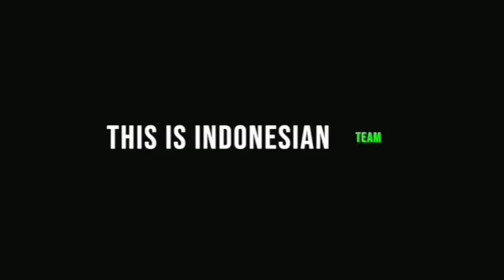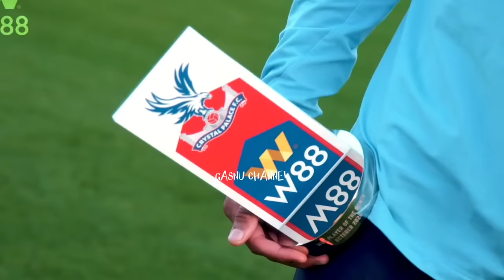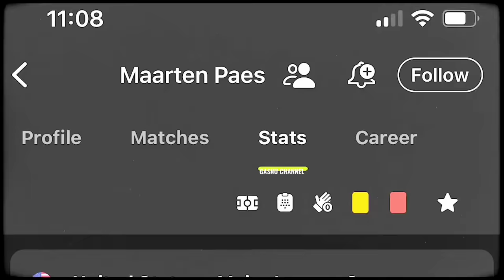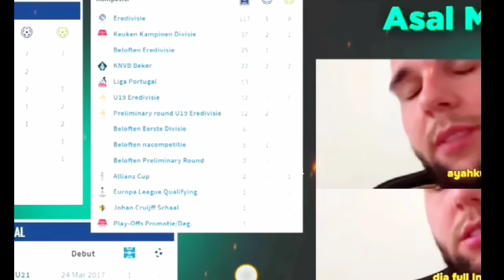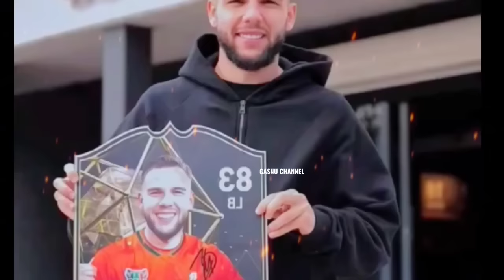berita timnas~hasrat naturalisasi jairo riedewald~3 grade A disiapkan PSSI~pascal,Emil~Calvin verdon